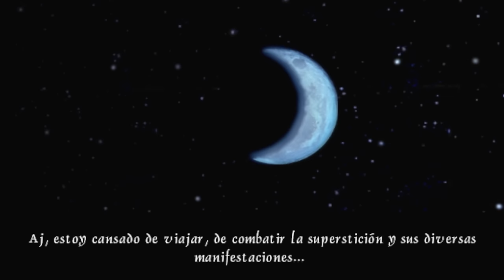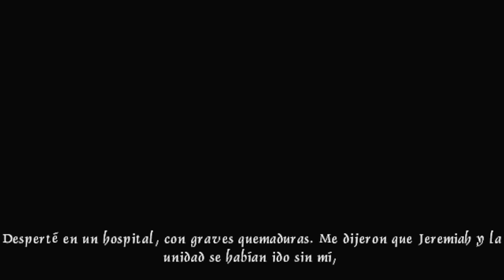🔥LA OBRA MAESTRA DESPRECIADA ✅ clive barker’s undying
clive barker’s undying es un videojuego FPS  de terror para PC.

capítulos:
00:00 introducción
02:24 historia
35:15 análisis